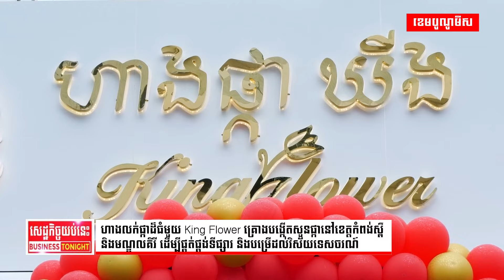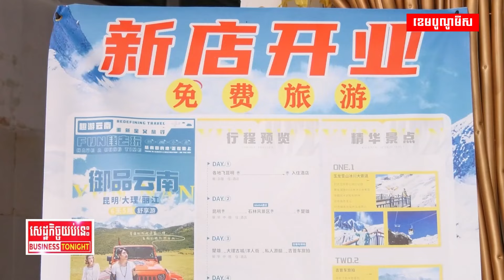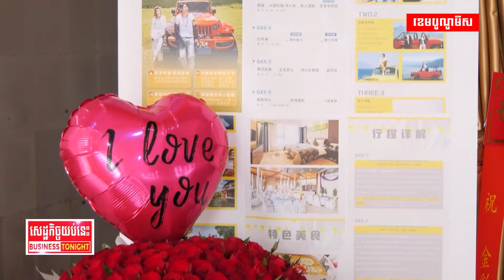ហាងលក់ផ្កាដ៏ធំមួយ King Flower គ្រោងបង្កើតសួនផ្កានៅខេត្តកំពង់ស្ពឺ និងមណ្ឌលគិរី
ហាងលក់ផ្កាដ៏ធំមួយ King Flower គ្រោងបង្កើតសួនផ្កានៅខេត្តកំពង់ស្ពឺ និងមណ្ឌលគិរី ដើម្បីផ្គត់ផ្គង់ទីផ្សារ និងបម្រើដល់វិស័យទេសចរណ៍